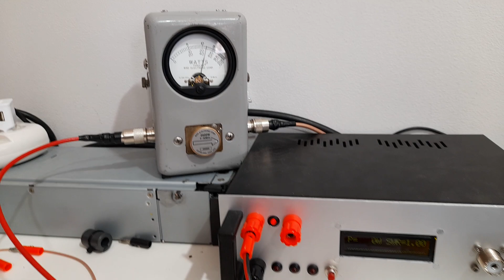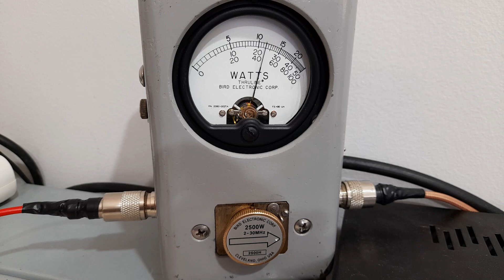4x MRF300 LDMOS 1200W HF/6m Linear Amplifier Board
DX WORLD-e
4x MRF300 HF/6m 1200W Linear Amplifier board

RF IN: 0-12W
RF OUT: 0-1200W
POWER SUPPLY 48-54V 35A
ALL MODES  DIGITAL/SSB/CW/FM/AM e.t.c.
CLASS AB
EFFICIENCY 80%

BOARD SIZE: 239x200mm